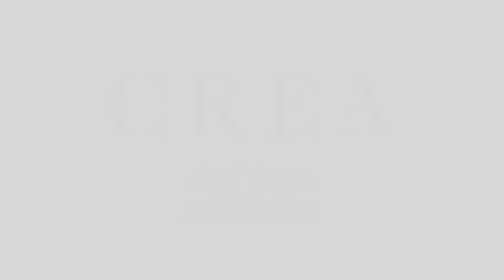CREA2018年5月号 WINNERインタビュー Making movie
2月初旬の昼下がり、東京・六本木。日本ツアーの準備で来日していたWINNERの4人に、CREAがインタビュー。CREA2018年5月号「100人の東京ひとりガイド。」特集の撮影＆取材風景、スペシャルメッセージを収録したメイキングムービーを特別公開します！

» CREA WEBで記事を読む
「WINNERの肉声メッセージ入りメイキングムービーを特別公開！」